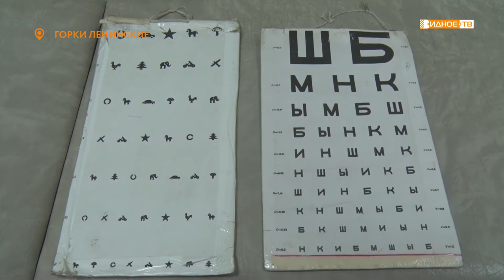ГРУДНИЧКОВЫЙ ДЕНЬ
В Ленинском городском округе активно работает программа, в ходе которой узкие специалисты выезжают в амбулатории поселений, чтобы проводить приём пациентов.

Вместе с нашей съёмочной группой мобильная бригада медиков отправилась в посёлок Горки Ленинские, где был организован прием малышей от рождения до года.